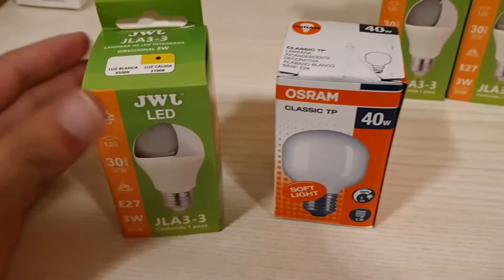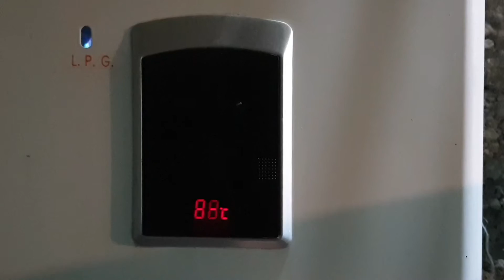🤔Focos de LED en Ambientes Húmedos💧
En este vídeo probaremos si se pueden utilizar focos de LED comunes dentro del baño, mas en especifico encima de la regadera, les estaré comentando próximamente los avances y si no se han descompuesto los focos.

Capítulos del video:
00:00 Introducción.
00:35 ¿Por que los cambio?
01:01 ¿Se pueden usar en ambientes húmedos?
02:15 Instalación.
02:27 Reemplazando.
05:08 Prueba.

🎶Créditos Musicales🎶
📀-Canción: Away from You